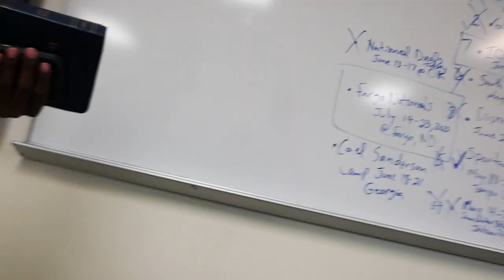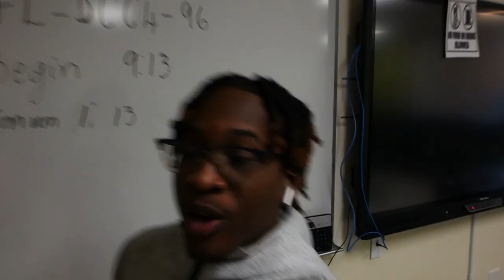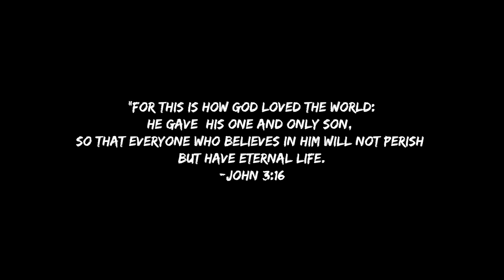HE GOT CAUGHT ACTING DIDDY DURING CLASS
High School lunch room session from yours truly (Enjoy the Vid)